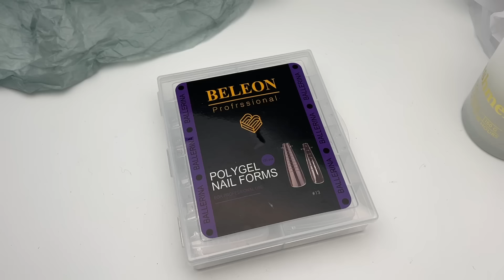ЛЕДЯНОЕ НАРАЩИВАНИЕ ГЕЛЕМ НА ВЕРХНИЕ ФОРМЫ. Маникюр на клюющих ногтях. Быстрое наращивание ногтей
МОЙ НОВЫЙ КУРС 💎PRO МАТЕРИАЛЫ💎

👉 наконец-то ты найдешь базу которая не отслаивается и топ который не затирается
🤑 перестанешь выбрасывать деньги скупая все подряд
💪 поймешь почему ногти ломаются и как сделать так чтоб не ломались
🔥 таблицы по подбору материалов в работу + разбор брендов